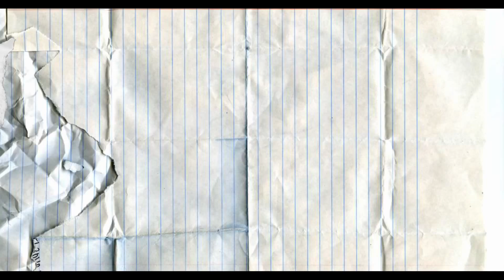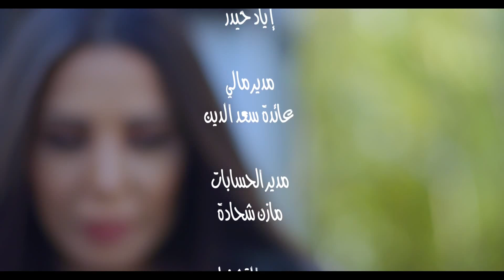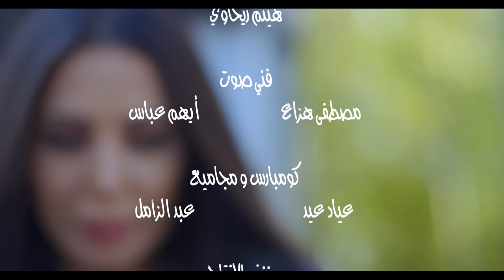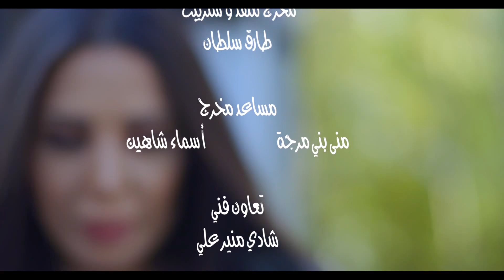مسلسل ناس من ورق - الحلقة 21 الحادية و العشرون كاملة | Nas Min Waraq HD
تندلع شرارة الأحداث فيه من شقة تؤجر في أحياء دمشق المتوسطة.. وفي كل حلقة سنشاهد مجموعة من الأشخاص وهم سكان جدد.. بالإضافة لسكان البناء الأصليين الموجودين في كل حلقة تحدث بيهم العديد من المفارقات الاجتماعية.

بطولة :
دريد لحام
ديمة قندلفت
فايز قزق
سلمى المصري
سليم صبري